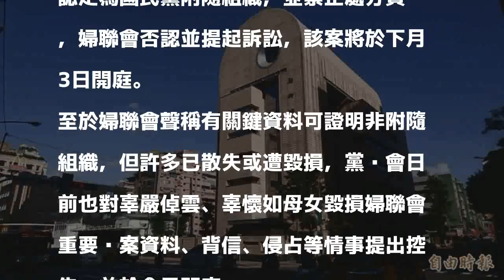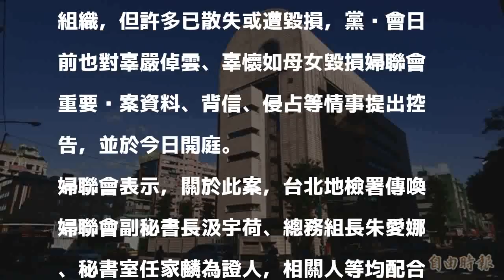黨產會告辜家今開庭 婦聯會：配合調查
〔記者楊綿傑／台北報導〕針對婦聯會是否為國民黨附隨組織，黨產會與婦聯會各執一詞，但部分重要資料遭到毀壞，使得情勢更加撲朔迷離，黨產會因此提告辜嚴倬雲、辜懷如母女毀損婦聯會重要檔案資料、背信、侵占等罪，北檢今天下午首度開庭傳喚婦聯會副秘書長汲宇荷等3人作證，對此，婦聯會表示將配合調查。

發表評論評論如下。